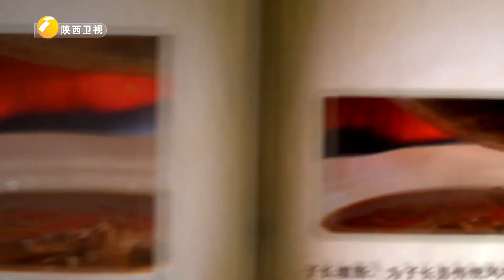陕西稀少“竹鼠美味”，汤汁鲜美肉质香嫩！可惜如今被列为野味，想吃也吃不到了...... 【陕西吃货】